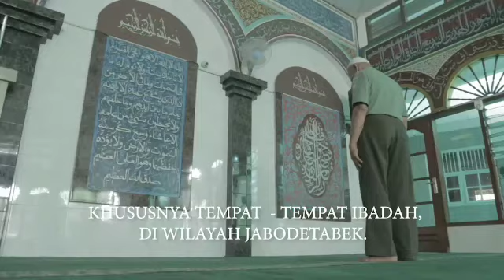Jabodetabek Episentrum Corona, EMCO Semprot Disinfektan Gratis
Jakarta dan sekitarnya telah menjadi episentrum penyebaran virus Corona alias Covid-19 di Indonesia. Kondisi ini menyentuh sejumlah pengusaha untuk ambil bagian dalam pencegahan. Salah satunya EMCO, pabrik cat legendaris asal Surabaya.